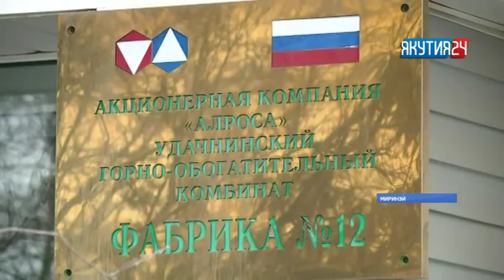«Саха сирэ» информационнай биэрии. Ыам ыйын 29 күнэ, 13:30 ч.